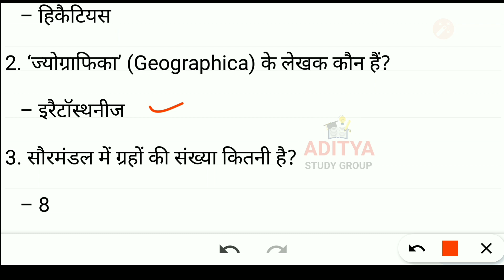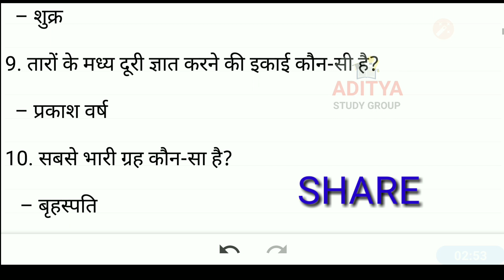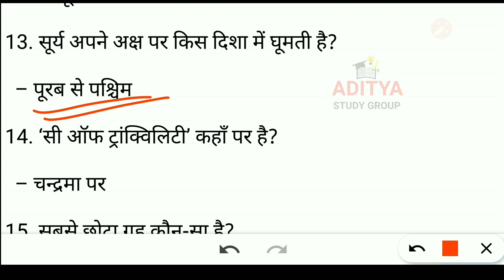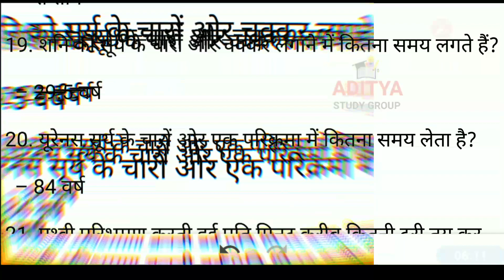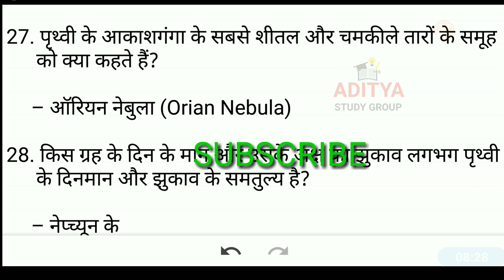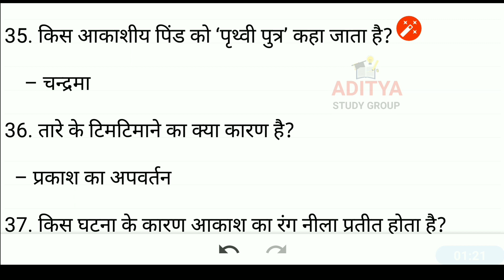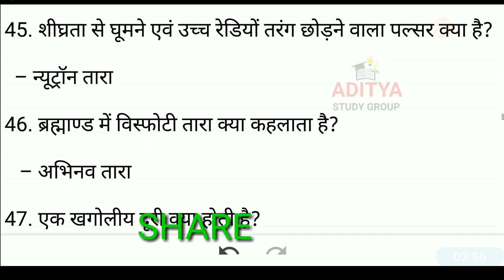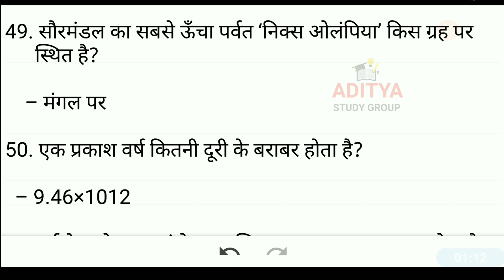Geography gk in hindi|most asked geography gk questions for DSSSB,SSC,CGL,NTPC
geography gk in hindi most asked geography gk for DSSSB, SSC,CGL,ntpc, railway,chsl,police

topic
1. geography gk in hindi
2.  geography gk for dsssb
3. most asked geography gk questions for SSC cgl
4. geography gk questions
5. geography gk questions railway NTPC chsl
6. important geography gk questions

hi
this is Aditya study group, is video mein geography se related questions discuss kiye gaye hain, ye geography series part 1 hai, ya questions bar bar exams repeat hota hai

only Gk Aditya Study Group